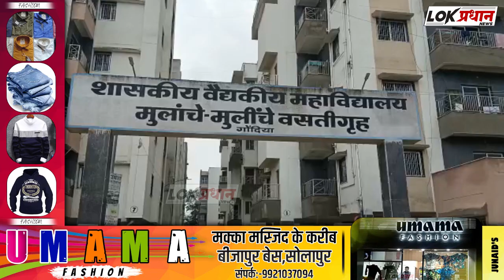एमबीबीएस चे विद्यार्थ्याने लिहिले राज ठाकरे यांना रक्ताने पत्र